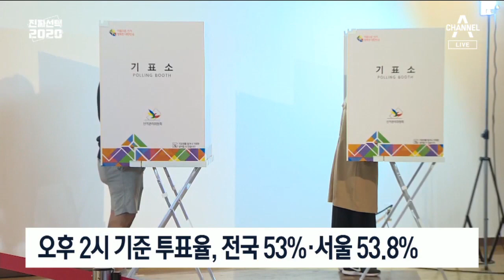오후 2시 기준, 종로 58.1%…서울 최고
21대 국회의원을 뽑는 총선이 전국 253개 선거구, 1만 4천 여개 투표소에서 일제히 진행 중입니다.

유권자들의 관심이 높은 서울 종로 투표소로 가보겠습니다.

유승진 기자?

[질문1] 투표 순조롭게 진행되고 있습니까?

[기사내용]
서울 종로구 투표소인 이화동 제1투표소에는 오전 6시부터 마스크를 쓴 시민들이 모였습니다.

이곳 종로구는 이낙연 전 총리와 황교안 미래통합당 대표가 맞붙은 선거구로, '미니 대선'으로 불릴 만큼 유권자들의 관심이 높습니다.

정치 1번지로 불리는 이곳 종로구는 오후 2시 기준, 서울에서 가장 높은 투표율인 58.1%를 기록하고 있습니다.

오후 2시 기준 서울 지역 투표율은 53.8%를 기록하고 있고 전국 투표율은 53% 입니다.

 4년 전 20대 총선의 같은 시각 전국과 서울지역 투표율인 42.3%, 42.2%보다 10퍼센트 포인트 이상 높습니다.

다만 역대 가장 높았던 사전투표율이 오후 1시부터 합산이 된거라 사전투표율 높아진 만큼 전체 투표율이 상승한 것으로 보입니다.

오늘 투표율만 보면 오전 11시를 기해 주춤하는 모양새입니다.

오후 2시 기준으로 투표율이 가장 높은 곳은 전라남도로 58.2%였고, 가장 낮은 곳은 49.8%인 인천입니다.

[질문2] 많은 유권자들이 투표소로 모이고 있는데, 방역 문제나 소동이 벌어지는 곳은 없나요?

투표소에서 소란을 피운 시민들이 경찰에 체포되는 일이 벌어졌습니다.

오늘 아침 종로구 창신3동 주민센터 투표소에선 40대 남성이 기표를 잘못했다며 투표 용지를 찢어 공직선거법 위반 혐의로 체포됐습니다.

 또 경기 김포시의 투표소에선 40대 여성이 마스크를 쓰지 않고 투표소에 들어가려다 저지를 당하자, 바닥에 눕는 등 소동을 피워 경찰 조사를 받고 있습니다.

코로나 19 자가격리자는 오후 6시 이전에 투표소에 도착해 대기했다가, 일반 유권자 투표가 모두 끝난 오후 6시 이후부터 투표를 할 수 있습니다.

지금까지 종로구 투표소에서 채널A 뉴스 유승진입니다.

영상취재 : 이호영
영상편집 : 김태균 ○ 기사 보기

〈평일〉
08시 00분 라디오쇼 정치시그널 (유튜브 라이브)
08시 50분 김진의 돌직구 쇼
10시 20분 김진의 더라방 (유튜브 라이브)
12시 00분 뉴스A 라이브
15시 50분 강력한 4팀
17시 20분 뉴스TOP10
19시 00분 뉴스A

〈주말〉
12시 00분 토요랭킹쇼·뉴스A 라이브
17시 40분 뉴스TOP10
19시 00분 뉴스A